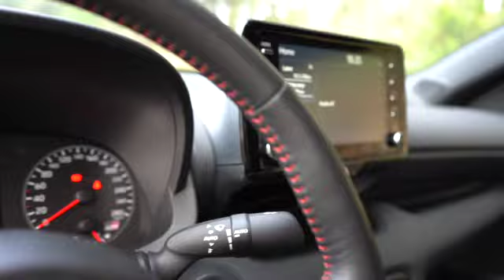Toyota Yaris GR Track - Benzin.fr